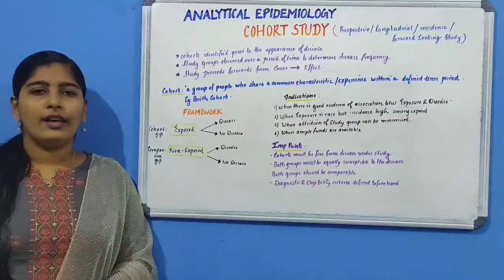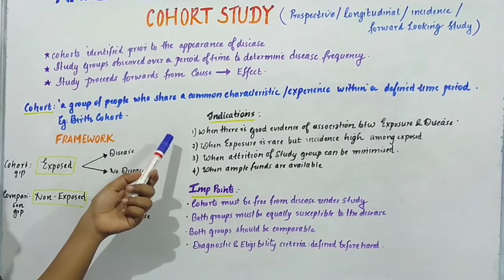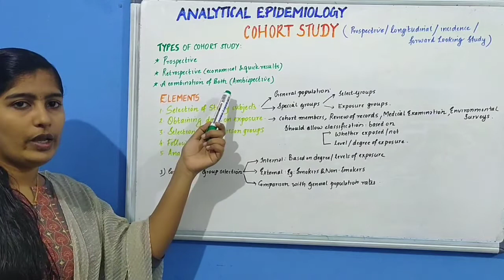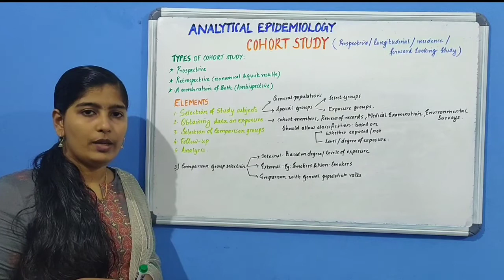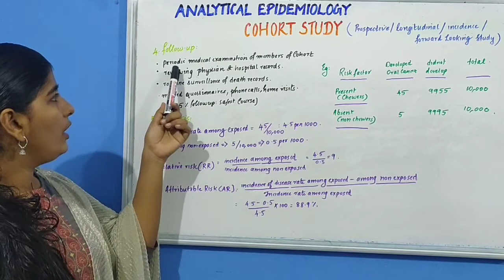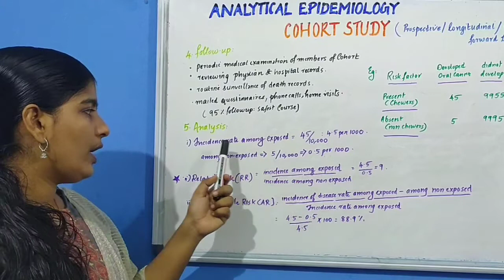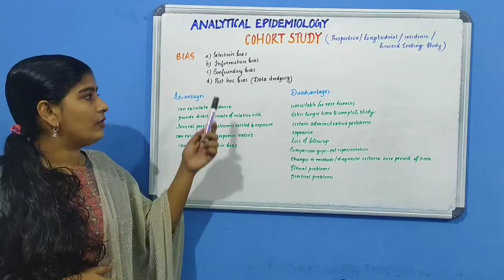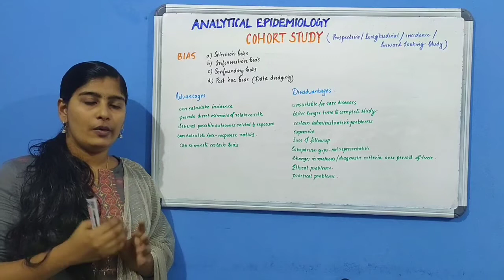Cohort Study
Cohort study is explained in detail here.